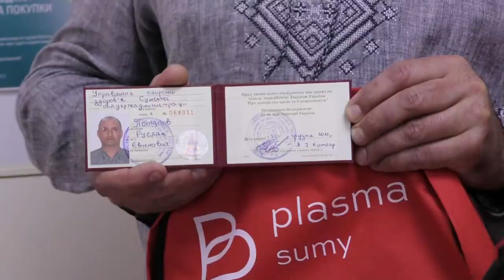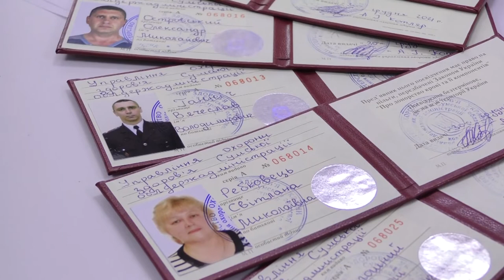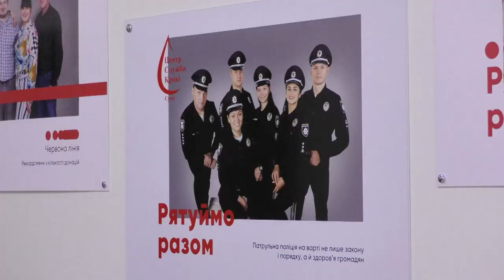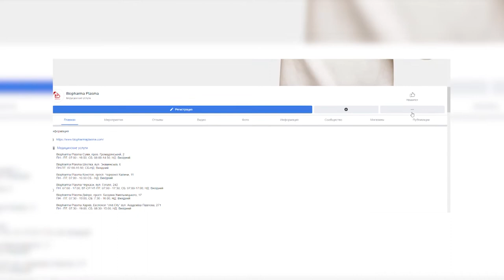Рятувати життя, сидячі в зручному кріслі. 12.01.2022